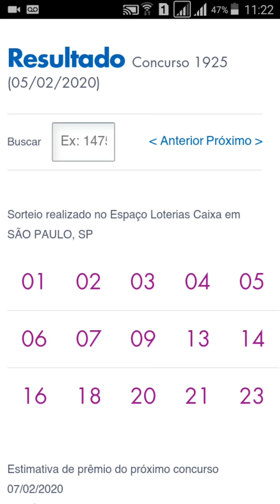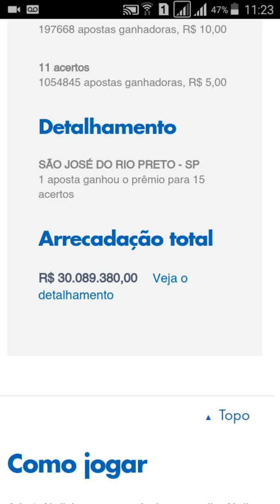LOTOFÁCIL RESULTADO CONCURSO 1925